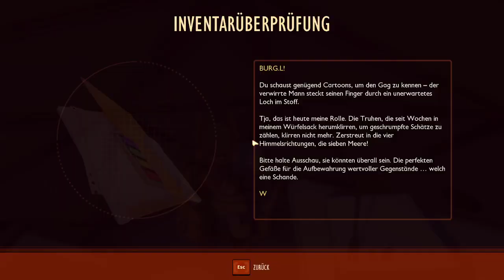Let´s Play Grounded #61 Erste Erkundungen im Sandkasten koop German | deutsch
Grounded ist ein Survival spiel der etwas anderen Art, hier dürfen wir unsere Survival skills im eigenen Garten Testen. Allerdings sind wir geschrumpft auf die größe einer Ameise und müssen uns gegen ebendie behaupten, während wir vor den plötzlich riesigen Spinnen doch besser die Beine in die Hand nehmen und los rennen.